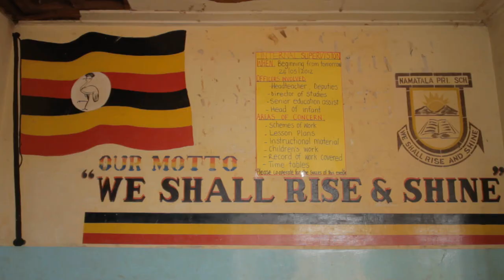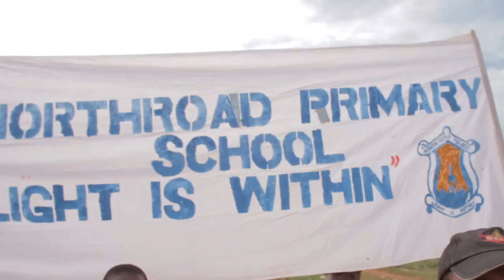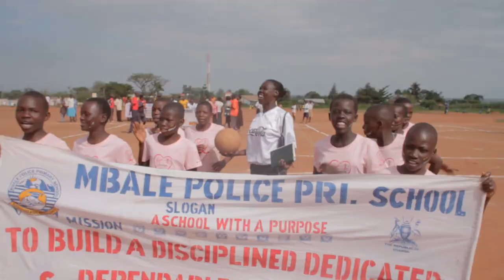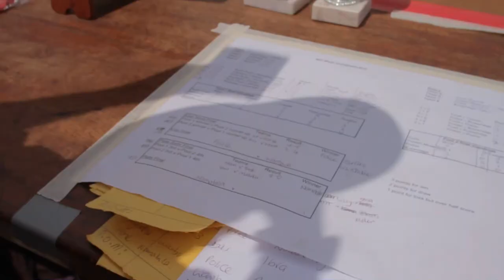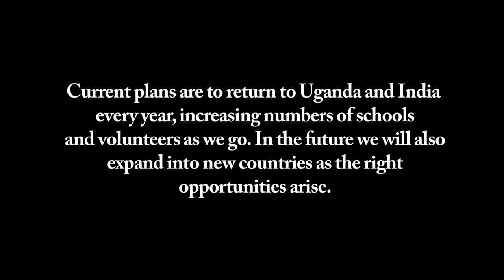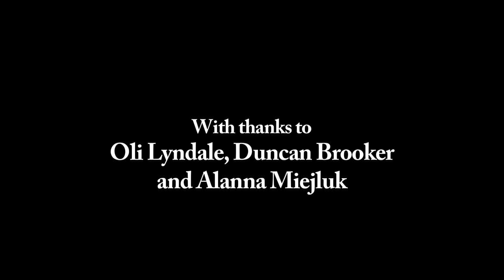Netball Development Trust Documentary Uganda 2012